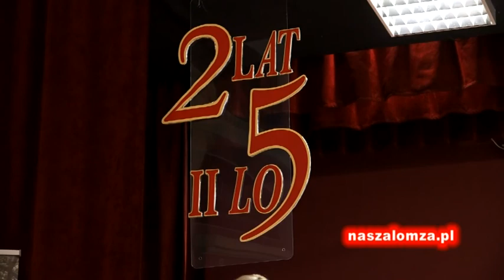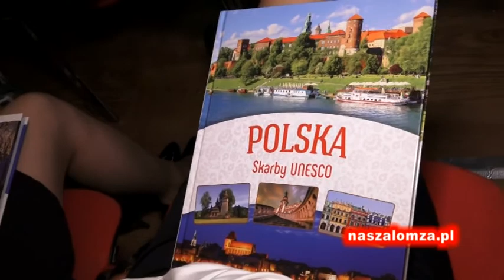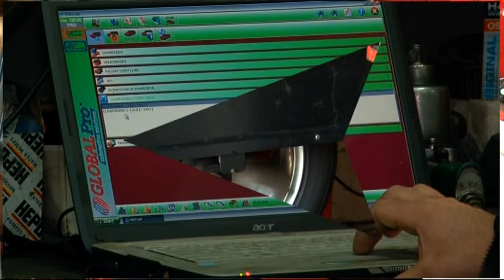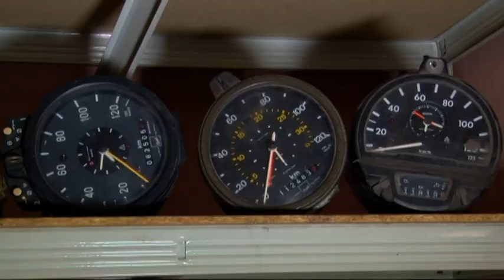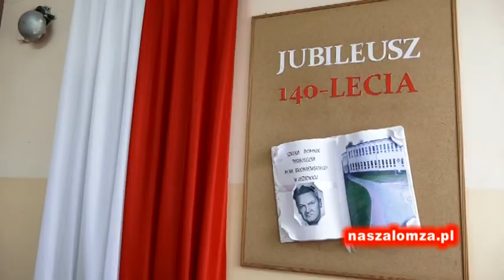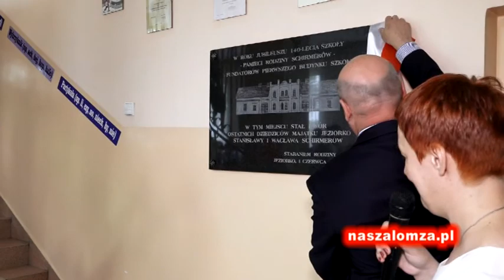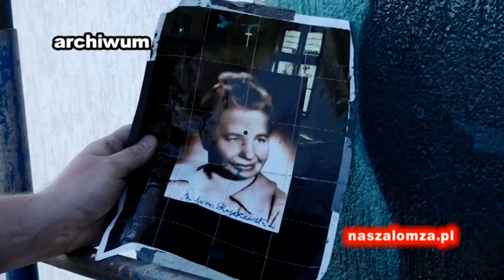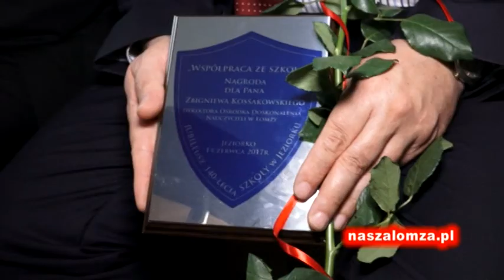2017.06.30 Serwis Telewizji Nasza Łomża | naszalomza.pl